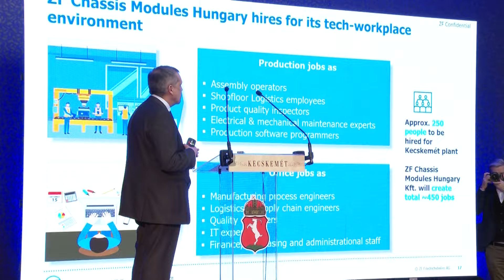Kétszázötven munkahelyet teremt Kecskeméten a német ZF új üzeme